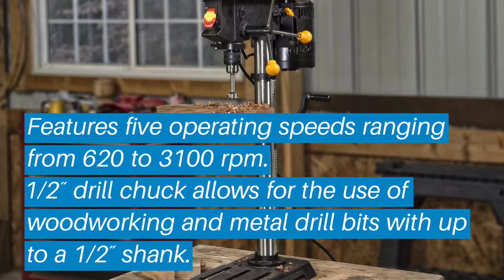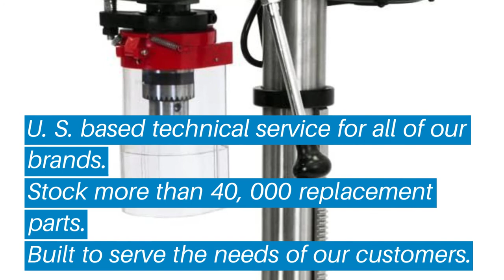Top 5 Best Drill Presses: Best Drill Presses Reviews | Top Best Drill Presses (Buying Guide)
✅ Are you Thinking to purchase the best Best Drill Presses? This video will help exactly which are the best budget Best Drill Presses on the market today.

⬇️Click to Show More⬇️

ShopSeries RK7033
SKIL 3320-01
JET J-2500
WEN 4208

Don’t miss this in-depth review of the best Best Drill Pressess for the money, and enjoy your first or new Best Drill Pressess buying.